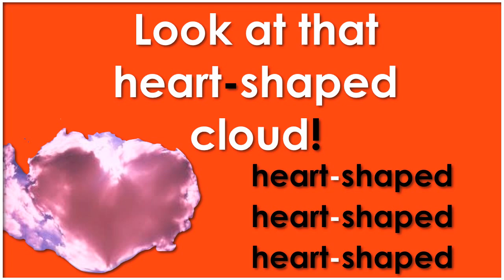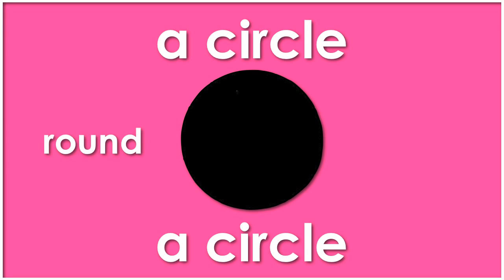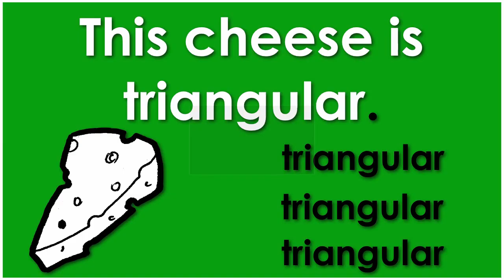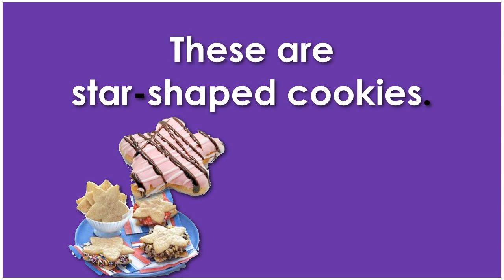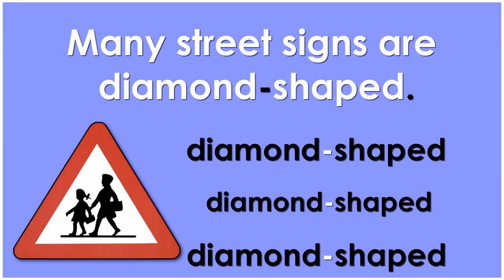Learn Shapes and Descriptions (adjectives) | Learn English - Mark Kulek ESL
Learn English - Mark Kulek ESL: Learn Shapes and how to describe them (adjectives) with spelling - a heart, heart-shaped / an oval, oval-shaped / a circle, round / a square, square / a triangle, triangular / a rectangle, rectangular / a star, star-shaped / a diamond, diamond-shaped.